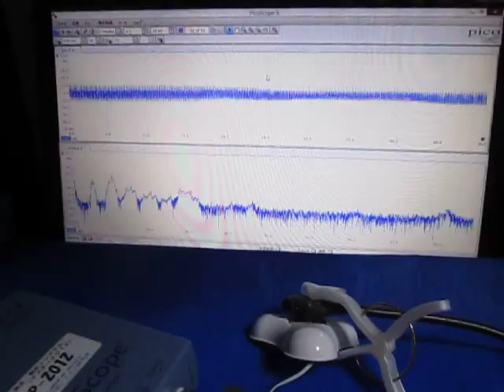オリジナル超音波実験：表面弾性波の観察 ultrasonic-labo